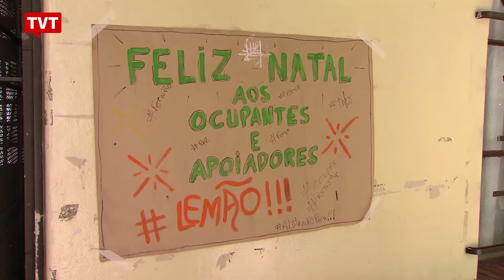Estudantes desocupam escola Fernão Dias Paes, em Pinheiros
Após 55 dias, alunos deixaram hoje a escola, a primeira a ser ocupada na capital paulista. Fizeram questão de mostrar que deixaram escola preservada e organizada.